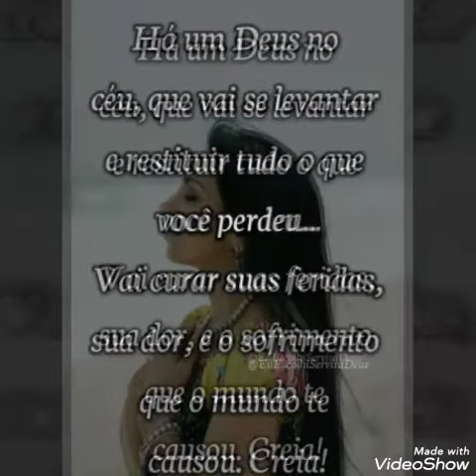Rock story pity de um rolê Anderson Barbosa 2017